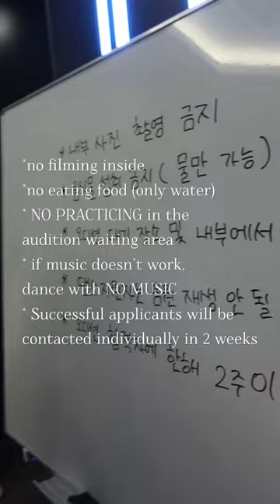COME WITH ME TO THE HYBE PLEDIS AUDITION